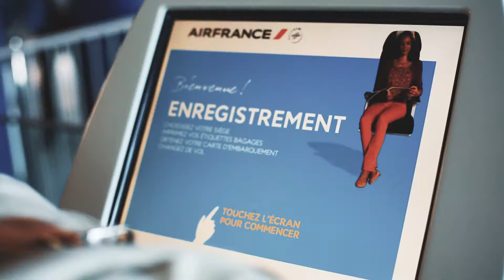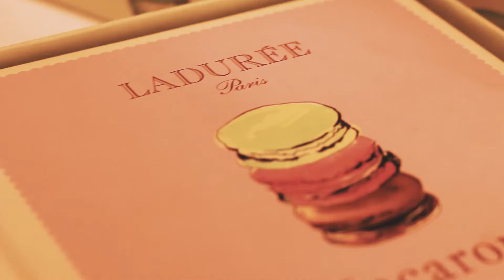How to have the perfect trip to Paris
We recently teamed up with Air France to explore all of the amazing things to do in Paris. From a retro sidecar tour to lunch in the sun at one of Paris’ green spaces, and all the usual amazing sights in between, these are our favourite things to do in Paris.

We also wrote a blog post about it to help you guys have the best damn trip to Paris, ever!

Equipment
Get in touch
Thanks to Air France and Atout France for hosting us.